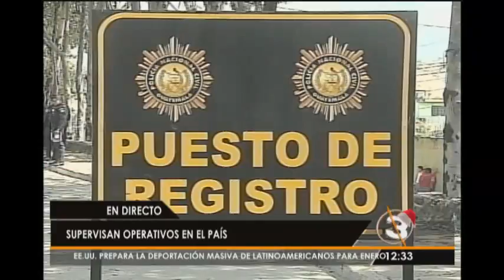Operativos policiales navideños logran un fuerte impacto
La PNC continúa con la ejecución del plan navideño de seguridad. De este, se reportan más de cuatro mil personas aprendidas por diferentes delitos. Los operativos han tenido un fuerte impacto en la reducción de delitos de mayor gravedad.